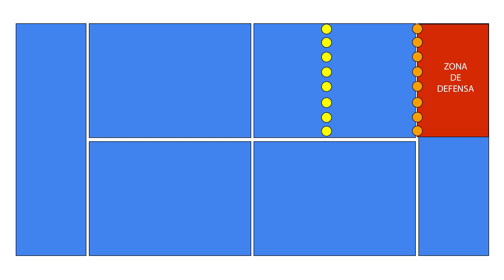Curso padel iniciación - Posición en la pista de pádel II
Quinto vídeo del curso de pádel de Paddelea y patrocinado por Wilson. En este vídeo nuestro profesor de pádel Juan Olascoaga Grijalba nos muestra una segunda entrega de cómo posicionarnos en la pista de pádel y las diferentes zonas de ataque y defensa que existen. Este curso ha sido grabado en las instalaciones del Padel Indoor Center de Barakaldo.